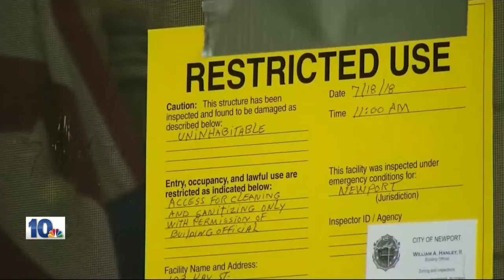RISPCA finds 26 dead cats, saves 18 from Newport home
(Discretion Advised) The Rhode Island Society for the Prevention of Cruelty to Animals makes a horrific discovery in a Newport home.